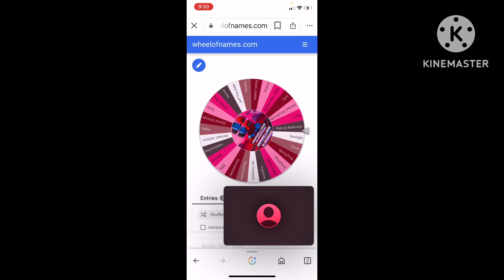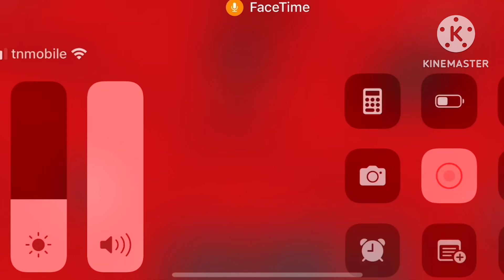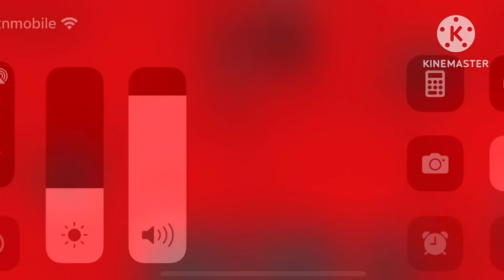Marvellous Playground Imperialism Part 3 (Marvellous Playground Battles Episode 5)